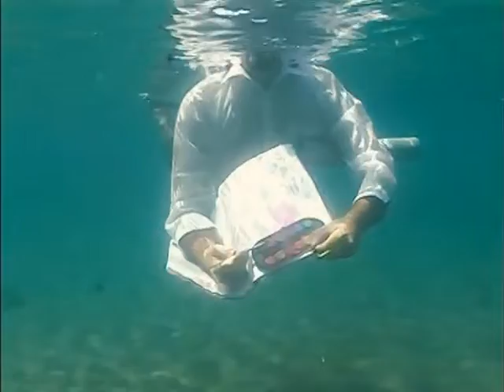SEAcolor (DENİZboya) video-art by Genco Gulan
SEAcolor (Türkçe metin altta) is a silent video-art by Genco Gulan. This video is the recording of an experiment in which the artist is trying to make a painting under the water. Actually SEAcolor one is a series of experiments in which he tried to make watercolor literally in the water. First he tried to make watercolor paintings in an aquariım. This time, in SEAcolor, he is experimenting with salty water, in the sea. The location is Ayvalık, on the Aegean coast of Turkey. The water temperature is relatively cold colder than the aquarium. Thus, in cold water, Genco Gulan could not be able to make paintings under the water but the video becomes a watercolor.

SEAcolor was presented in Comtemporary Istanbul, as a video installation, together with PG Art Gallery probably in 1998.

DENİZboya (English above) sanatçı Genco Gülan sessiz bir video-art çalışmasıdır. Video'da Gülan su altında suluboya yapmayı dener. Aslında bu onun su altında resim yapmaya çalıştığı bir kaç deneyden bir tanesidir. İlk denemelerde sanatçı bir akvaryum kullanır ve performansçı tatlı ve ılık suda, su altında suyun altında boya yapmayı dener. DENİZboya'da is sanatçı tuzlu suyu dener. Denize dalar. Su altına resim defteri ve suluboya takımı ile iner. Ayvalık sahillerinde dalış yapar ve su akvaryuma göre daha soğuktur. Genco Gülan defalarca denemesine rağmen, denizde suluboya yapamay fakat videosundeki renkler DENİZboya'ya dönüşürler.

 Video ilk defa, bir Contemporary Istanbul'da, PG Art Gallery'de bir video yerleştirme olarak, muhtemelen 2008'de sergilendi.